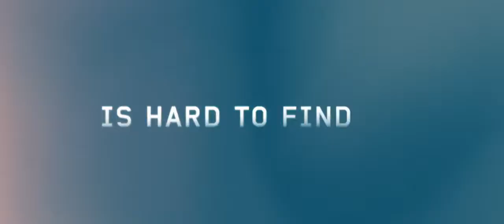The Mechanic - Trailer HD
Arthur Bishop (Jason Statham) is a 'mechanic' - an elite assassin with a strict code and unique talent for cleanly eliminating targets. It's a job that requires professional perfection and total detachment, and Bishop is the best in the business. But when his mentor and close friend Harry (Donald Sutherland) is murdered, Bishop is anything but detached. His next assignment is self-imposed - he wants those responsible dead. His mission grows complicated when Harry's son Steve (Ben Foster) approaches him with the same vengeful goal and a determination to learn Bishop's trade. Bishop has always acted alone but he can't turn his back on Harry's son. A methodical hit man takes an impulsive student deep into his world and a deadly mentorship is born. But while in pursuit of their ultimate mark, deceptions threaten to surface and those hired to fix problems become problems themselves.